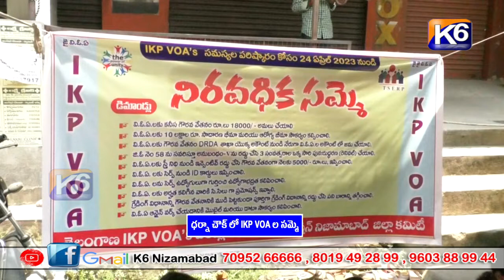ధర్నా చౌక్ లో IKP VOA ల సమ్మె|| K6 NEWS 09-05-2023